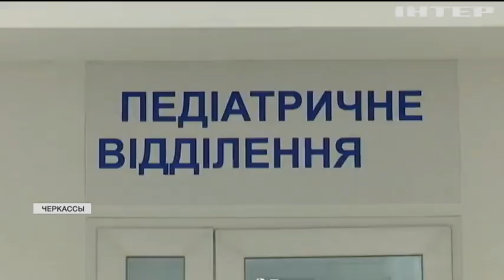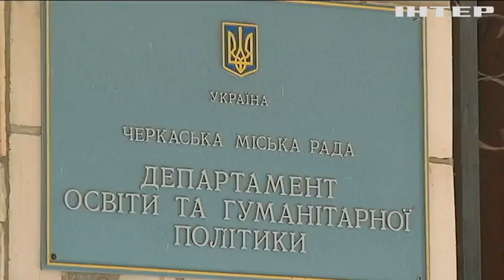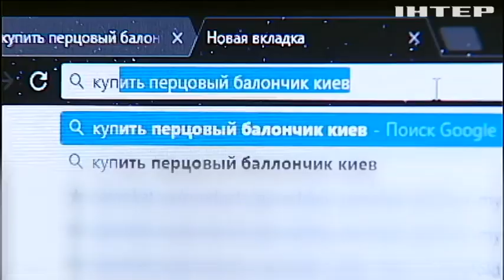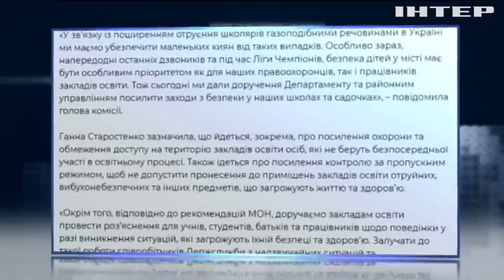Отравления в школах Украины: как следят за безопасностью детей